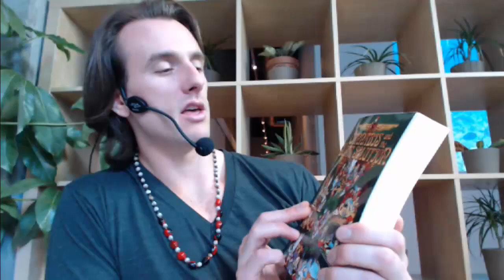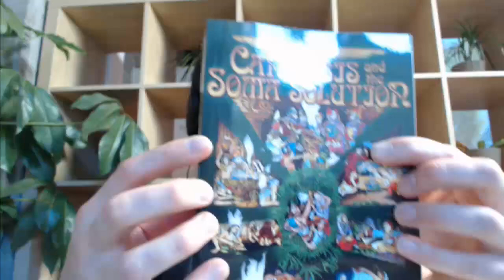VancouverReal - #024 - Chris Bennett - "Cannabis History"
This episode features published author and cannabis historian, Chris Bennett.  Chris runs a business in Vancouver called The Urban Shaman which operates out of Marc Emery's store on W Hastings St.

Chris goes deep into the historical evidence and use of cannabis, prepare for mind to be blown!  So if you partake of the herb perhaps you'll take a little bit more depth to your consumption of such a powerful and potentially useful plant ally.

Vancouver Real is a podcast form of new media produced in collaboration by Float House and the Omega Point YouTube channel. We want to open up more meaningful conversation typically not permitted on mainstream media.

If you live in or around Vancouver and you're doing something fascinating or inspiring shoot us an email to and introduce yourself.